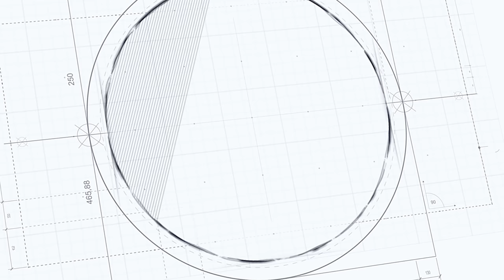D.W. Poppy Car Show 2019 4K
Quite a turnout this year!

We produce many of these automotive videos as promotional material for our business. We do portrait photography, web-based commercials, graphics and more...